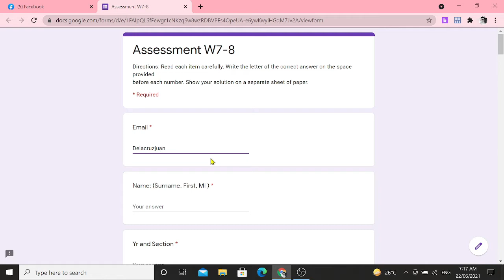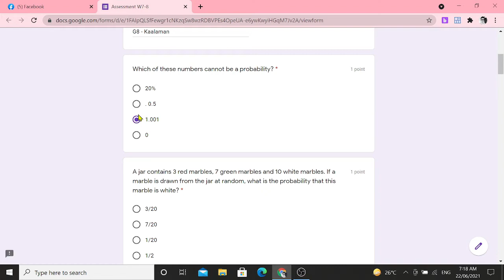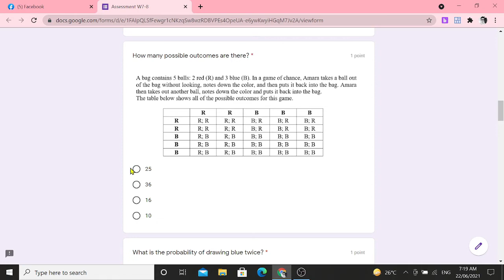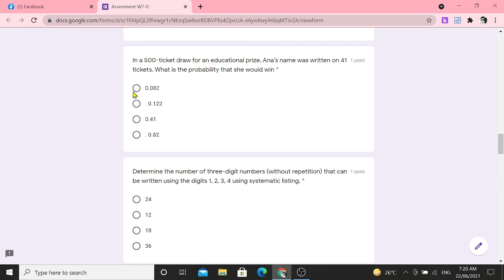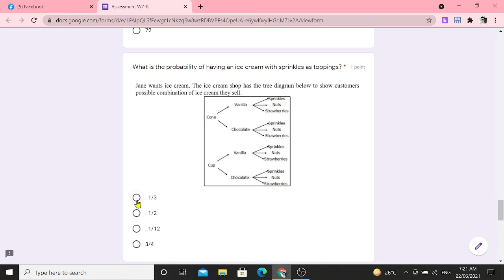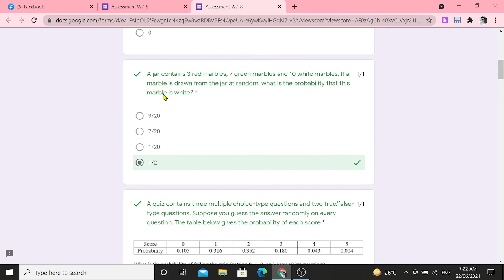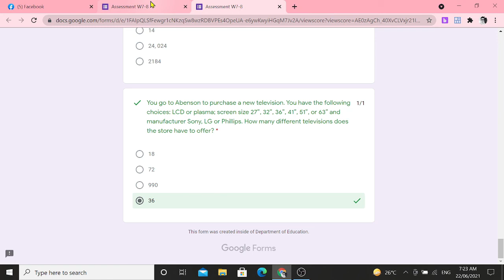Grade 8 Q4 Week 7 Assessment Answer Key